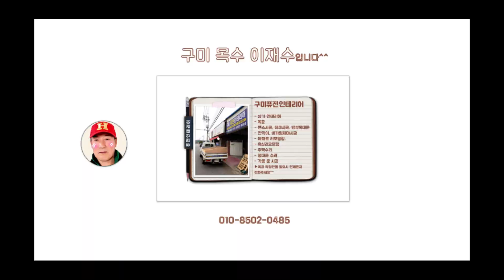[ 나무문으로 만들기 과정]구미 인테리어목수 이재수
안녕하세요^^

구미 퓨전인테리어 목수 이재수입니다.

아이들이 놀다가 오래된 유리문이 깨져서 나무문으로 고쳐드렸어요^^
현관 중문 수리 : 깨진 유리문을 나무문으로 제작했어요^^

구미퓨전인테리어 목공작업 상담 : 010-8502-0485

감사합니다^^